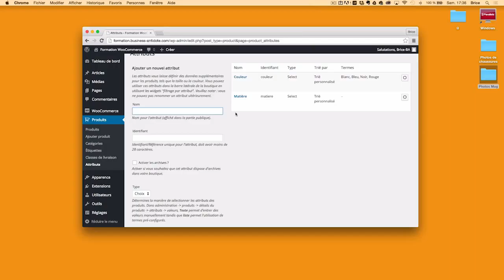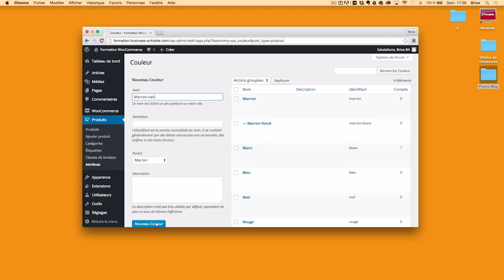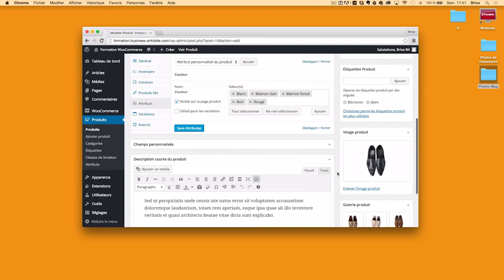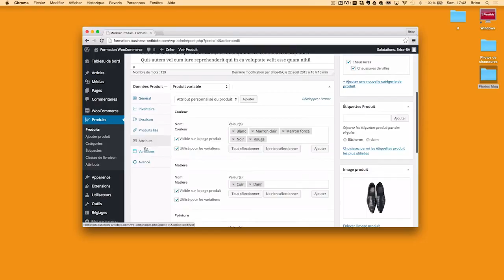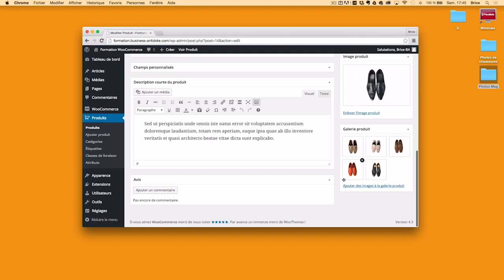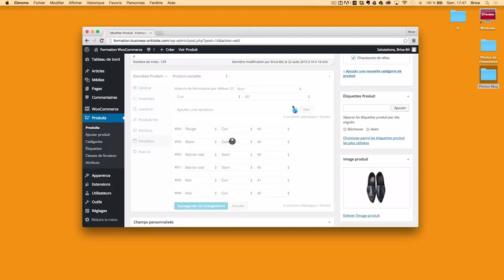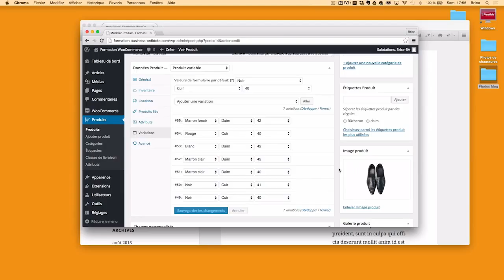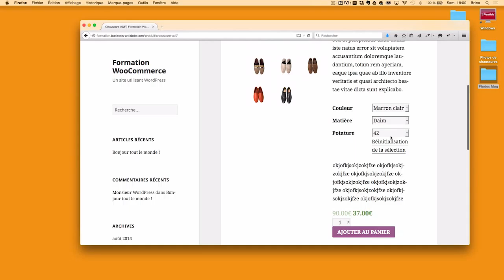Créer des produits variables dans Woocommerce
Créez votre votre site vitrine aux cotés d’experts, de manière simple, qualitative et abordable

Consultez notre dernier guide vidéo sur les prix pratiqués en création de sites Web

Qu'est ce Business Antidote ? :  Nous sommes une agence digitale de nouvelle génération.

Réalisez votre nouveaux site Web, gagnez en visibilité ou captez de nouveaux clients en ligne aux cotés d’experts en digital, via des offres clé en main ou des formations courtes 100% financées.